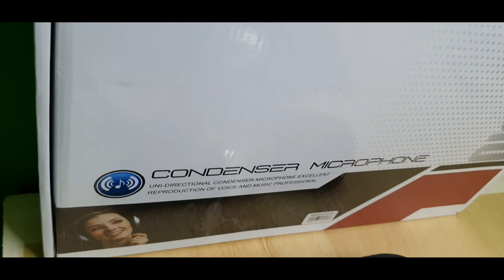VLOG #25 V8 SOUND CARD UNBOXING ( MAKABATCHIE TV )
( MAKABATCHIE TV )
Maraming Salamat Po sa Panonood!